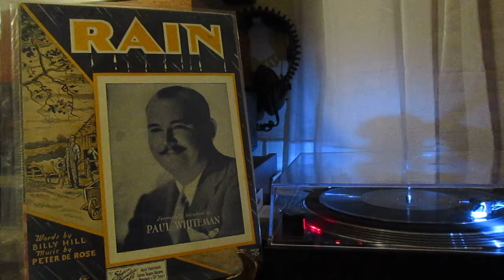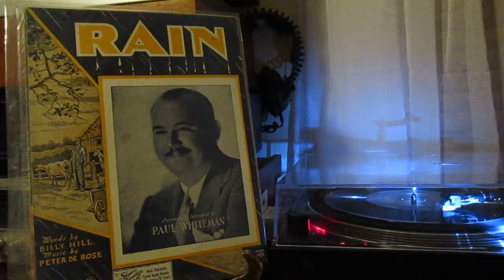"Rain" Arnold Frank and his Rogers Cafe Orchestra